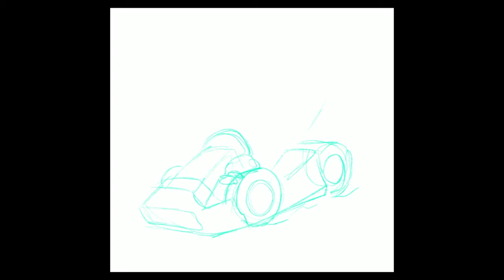SPEED ART | Bros Rider by Fernando Sala Soler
Realizado con / Made with: app Procreate y Ipad pro.

Taza / Mug